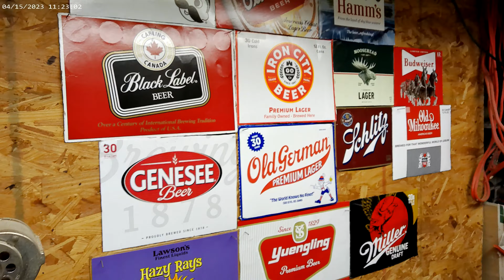Garcia's Forest Hazy IPA - Free Will Brewing - Perkasie, PA. - 7.1% abv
My review of Garcia's Forrest Hazy IPA, brewed by Free Will Brewing, in Perkasie, Pa. 7.1% abv